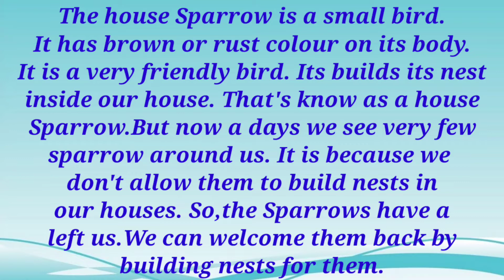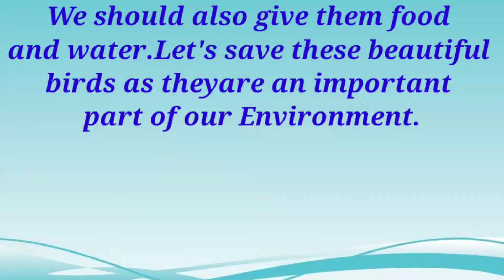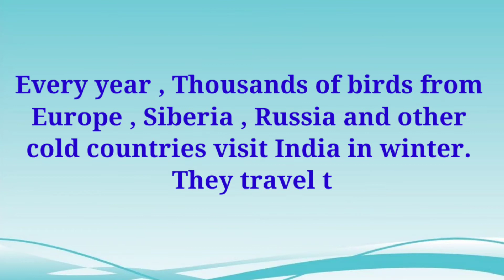STD 10 English unit-8 Our Feathered Friends Short Notes part-2 By smart Academy Thasra